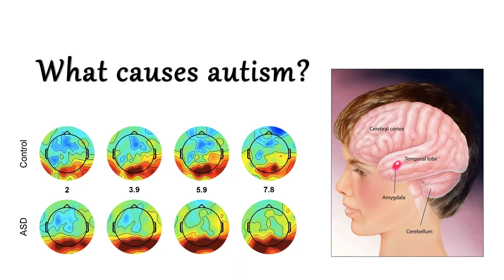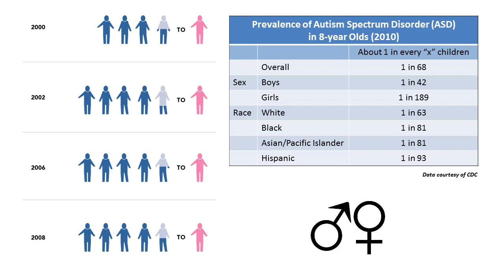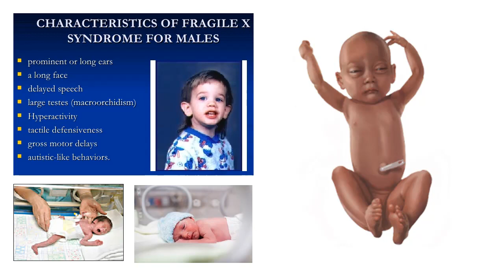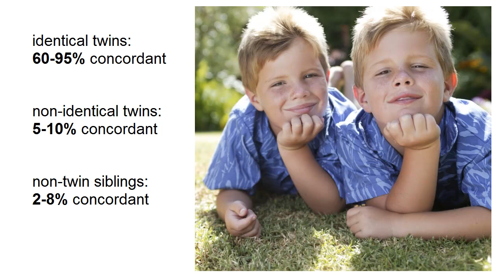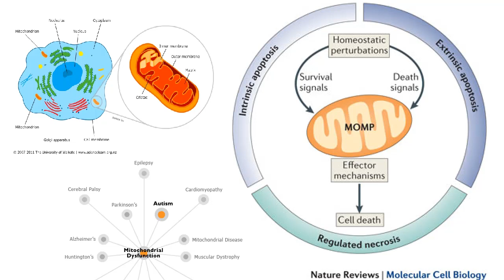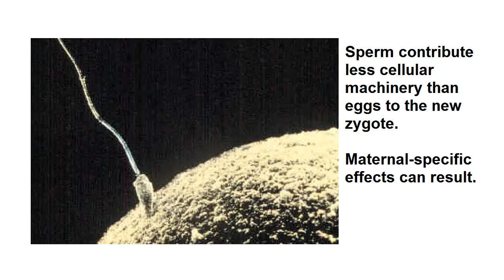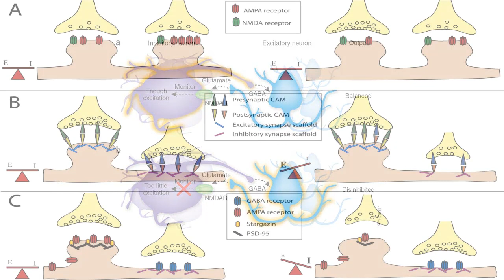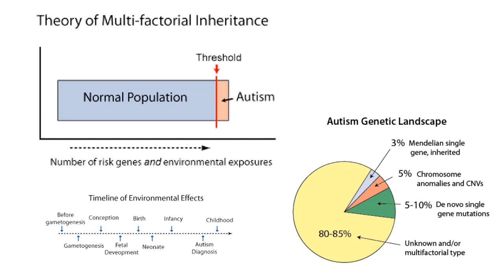What Causes Autism?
We've established that autism is not a vaccine related illness.  What exactly do we know about how it's caused?

Scientists are currently searching for a unifying theory of autism, and the only thing that's clear so far is that it will need to be a complex, multi-hit hypothesis.

This is a far from comprehensive review, just a few thoughts of mine.  As always, the best advice is not to be found on the Internet.  A licensed physician or health care professional is always better than a blog, vlog, or forum.

1.  Lancet. 2009 November 7; 374(9701): 1627–1638. "Autism"

2.  Front Hum Neurosci. 2010 Dec 21;4:224.  "The Intense World Theory – a unifying theory of the neurobiology of autism"

3.  J Neurodev Disord. 2012; 4(1): 7.  "Infant siblings and the investigation of autism risk factors"